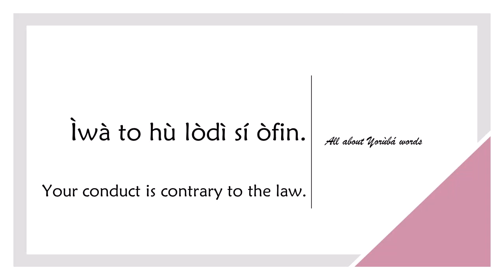How to say CONTRARY in YORUBA